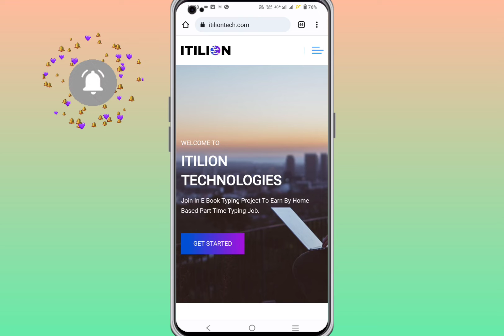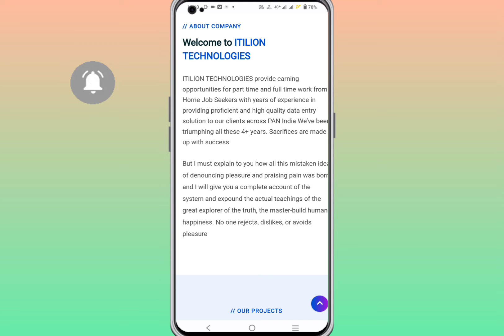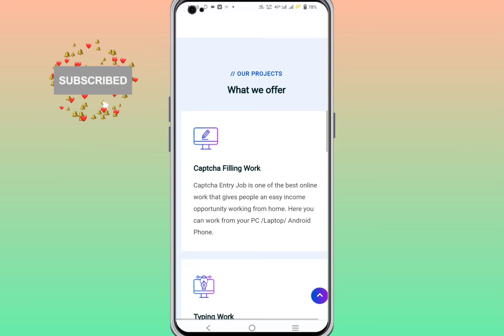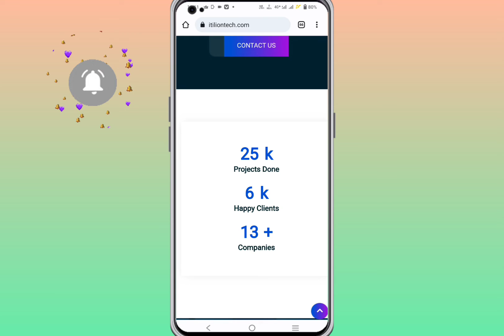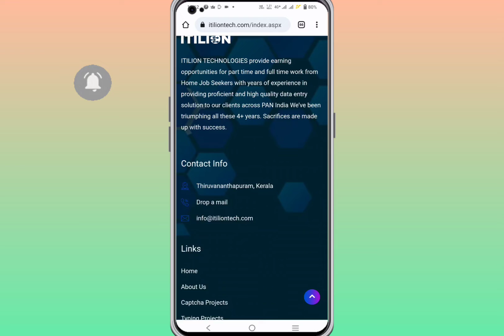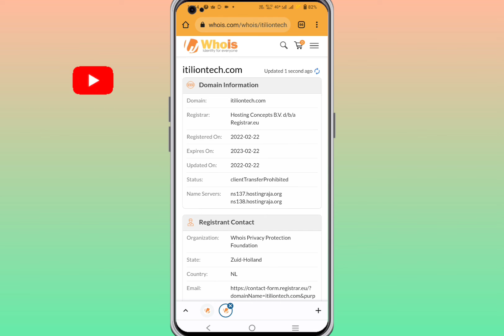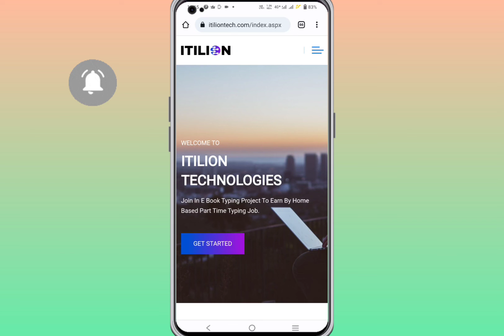Itiliontech.com Real or Fake | ItiOnTech.Com Review | itiliontech Data Entry Job | Make Money Online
Hey Guys today I tell about a fake online job site  name is Itiliontech.com, Guys Itiliontech.com giving provide Various types of Online Job and Promise to Give Huge Amount of Salary, Guys What are you Thinking This is Real or Fake ?

★Guys Don't Pay Money to Anyone for Job

Whatsapp No ➡️

MUSIC CREDIT

mobile png from Pngitem.com